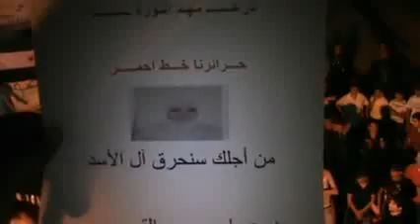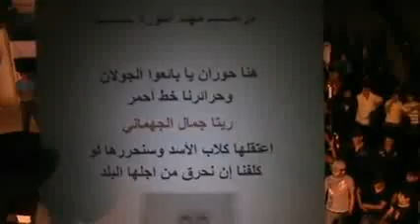شام درعا القصور مسائيات الاحرار 17 5 2012 ج3